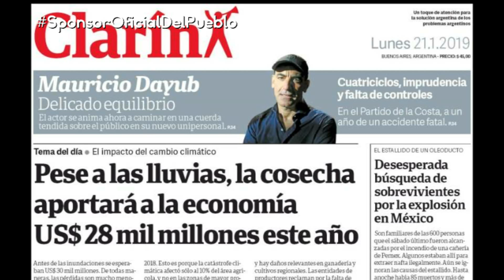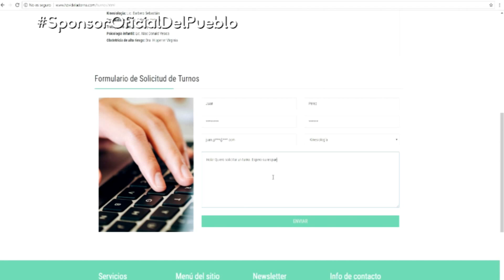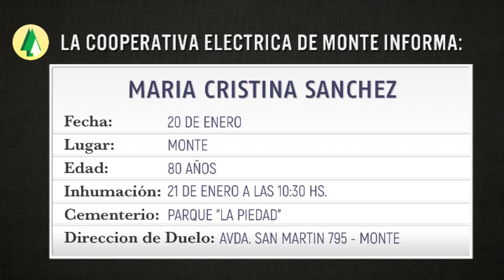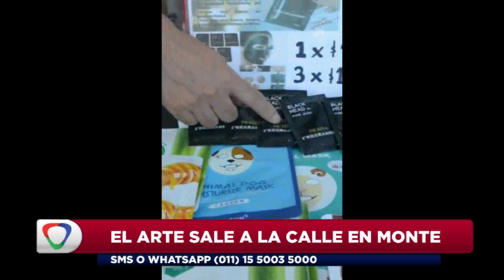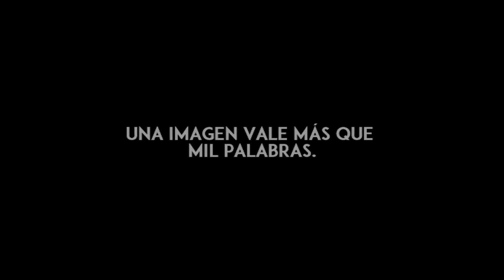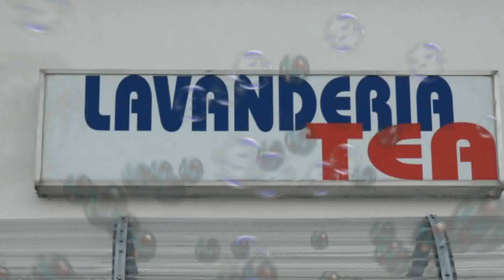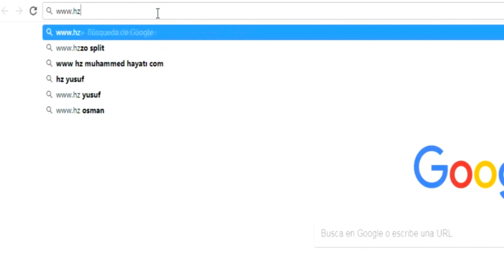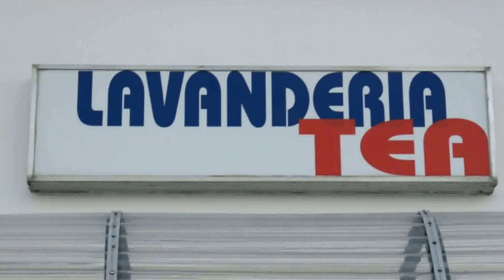noticiero 21 enero 2019 08 01 46